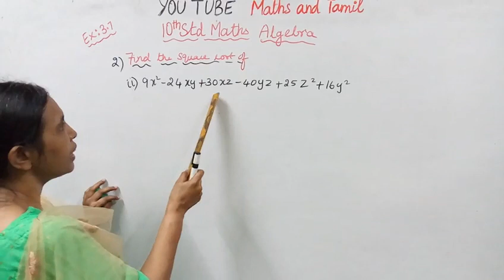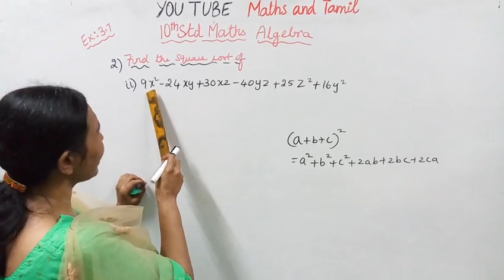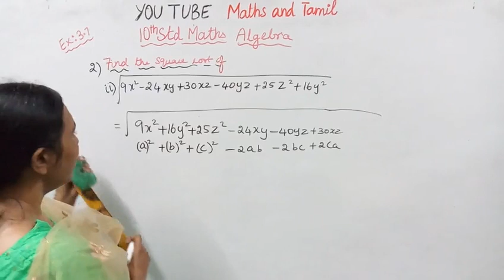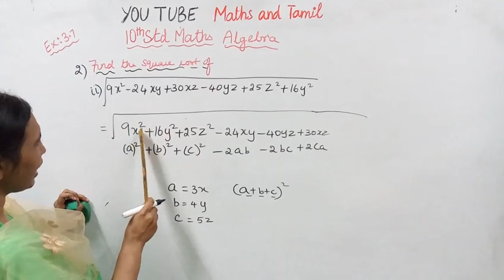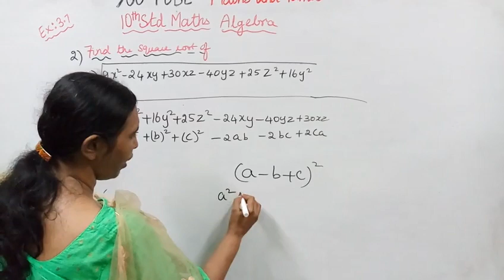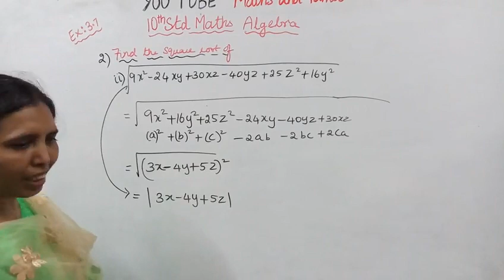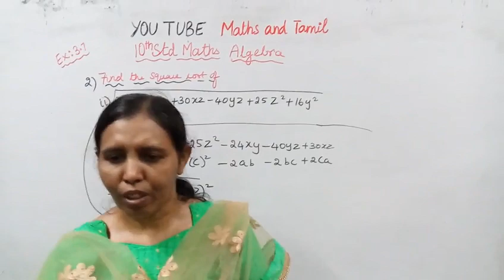T.N.10th std maths Exercise:3.7 Sum - 2 (ii)| Algebra.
Dear Students,
This video tells about that Ex:3.7-2(ii)